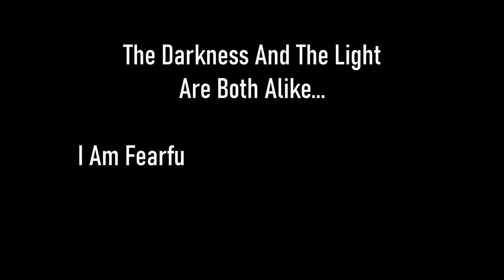Skyrim SE [Vigilant Of Stendarr] Vigilant DLC Armour Collection Ep.172